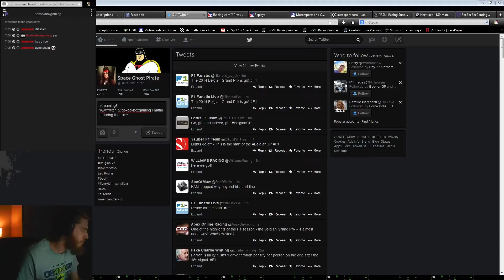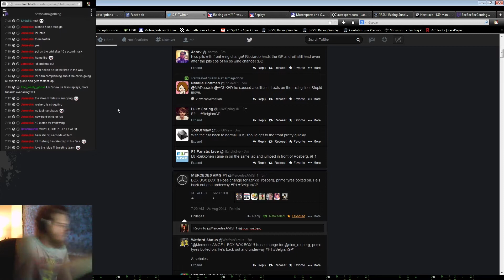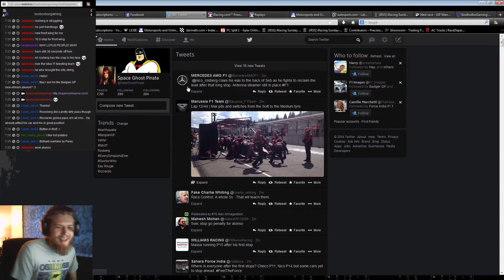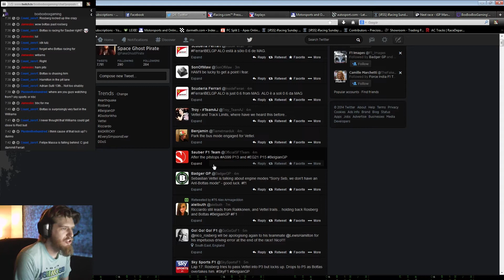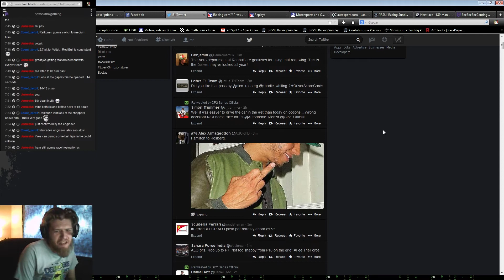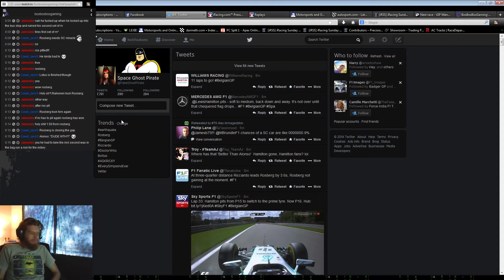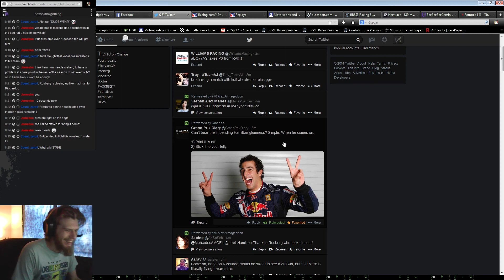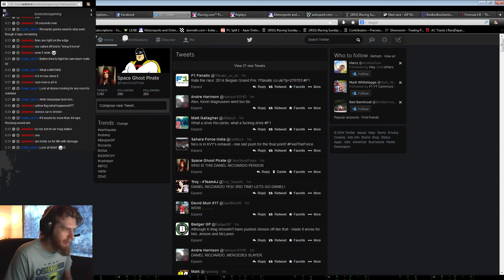The Belgian Grand Prix: As Seen By Justin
This video features highlights from Justin's live stream on Twitch.tv during the Belgian Grand Prix last Sunday..